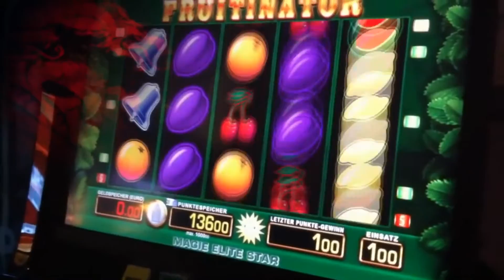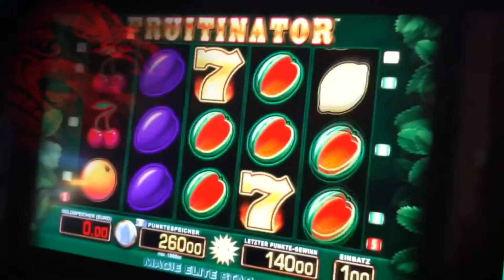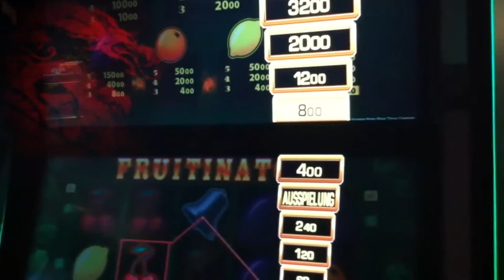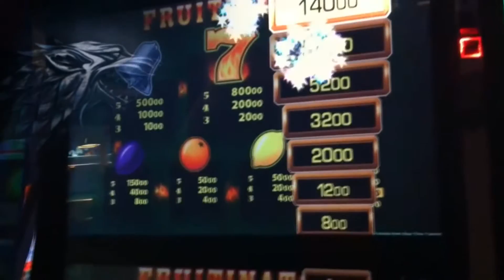Die beste Spielbank Deutschlands - Best Casino in Germany - Munich - Berlin 2017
Glücksspieler auf Youtube Deutschland:
Mittelfinger zum Automat, SH-Spielosquad 27, Online Casinos Tube, WawaWulff, EinfachNurZocken, Strohhut Gambler,
Risiko Casino, EinfachNurZocken, spielen-und-gewinnen.com, clubbingman1980, Inside Gambling, Sale99, Freegames Germany,
77777.NET, Alexander Müller, bookofra, AdlerssonVlog, Zocken mit Bros, Big Win, Maximaleinsatz, Merkur vs Novoline,
Sergej, Bro's Game Time, Christian Novoliner, Novo line, Christian Novo, bmwplaya1no, Amata De Luca, Magie Merkur Experte,
Automatenlegende, AndreundMandy, Geheime-Casino-Tricks.de, TripleChanceTV, MerkurWinTV, onlinecasinokoeln, sHarivaRi1,
Jetzt Zocken, Merkur vs Novoline, killer, Hartgeld, denWiLo und viele mehr.